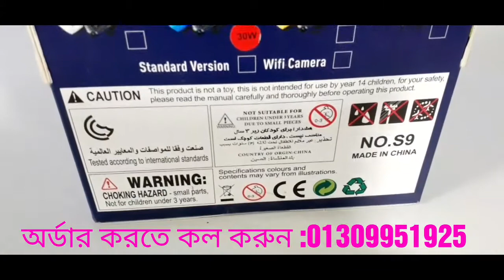200 Taka 4K camera Mini drone.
200 Taka 4K camera Mini drone.